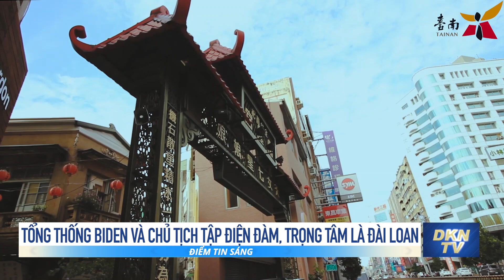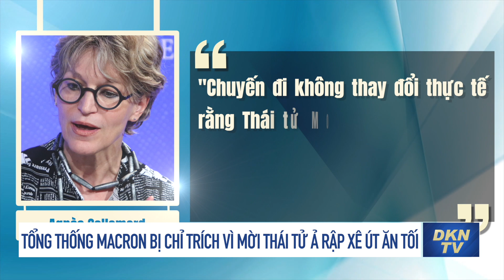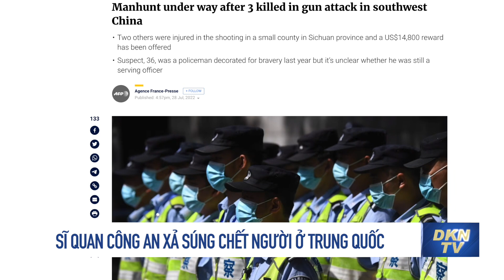Điểm tin sáng 29/7: Tổng thống Biden và Chủ tịch Tập điện đàm, trọng tâm là Đài Loan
0:00 Điểm tin
1:20 2 người thiệt mạng trong cuộc tấn công tên lửa ở thị trấn Toretsk, Donetsk
2:01 Nga: Không có thỏa thuận trao đổi tù nhân, đổi Griner lấy tay buôn vũ khí Viktor Bout
4:30 Nhà báo Nga biểu tình trên kênh truyền hình bị kết tội sau khi tổ chức một cuộc biểu tình phản chiến khác
5:57 Hội đồng Bảo an lên án việc Myanmar hành quyết 4 nhà hoạt động
7:29 Kinh tế Mỹ suy giảm quý thứ hai liên tiếp, nguy cơ rơi vào suy thoái
9:00 Tổng thống Biden và Chủ tịch Tập điện đàm, trọng tâm là Đài Loan
10:32 Tổng thống Macron bị chỉ trích vì mời thái tử Ả Rập Xê Út ăn tối
12:13 Trung Quốc điều tra Bộ trưởng Công nghiệp và Công nghệ thông tin
13:03 Ấn Độ nói rằng họ sẽ bảo vệ lợi ích của mình khi tàu Trung Quốc tiến đến Sri Lanka
14:36 Sĩ quan công an xả súng chết người ở Trung Quốc
16:09 Bắt quả tang 3 phóng viên, cộng tác viên "vòi" tiền người chủ đất